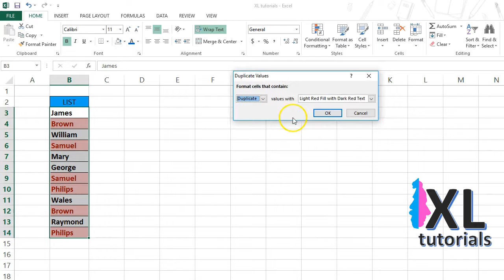How Do You Highlight Unique Values In Excel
Welcome to our tutorial on highlighting unique values in Excel! In this video, we will show you how to quickly and easily identify and highlight the unique values in a data set using a variety of methods. Whether you're working with a large spreadsheet or a smaller data set, this tutorial will provide you with the skills you need to effectively highlight and analyze your data.

We will cover techniques such as using the Conditional Formatting feature, creating a custom formula with the COUNTIF function, and using the advanced Filter feature. By the end of this tutorial, you will be able to confidently identify and highlight unique values in your Excel spreadsheets, helping you to better understand and analyze your data.

So if you want to learn how to highlight unique values in Excel, make sure to watch this video until the end.